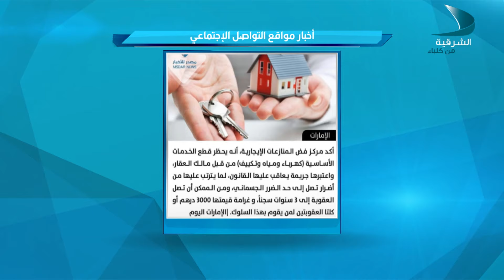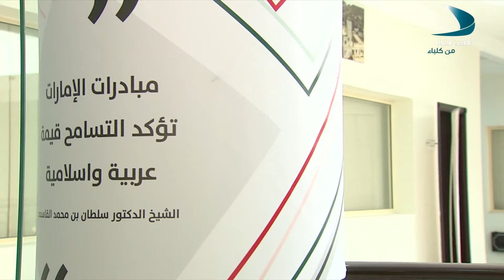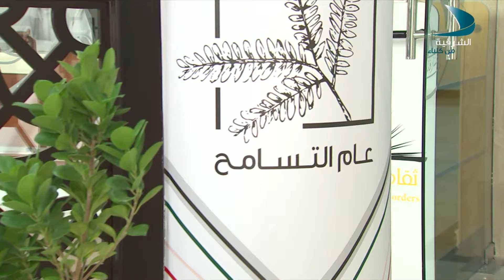نافذة الحلقة 14